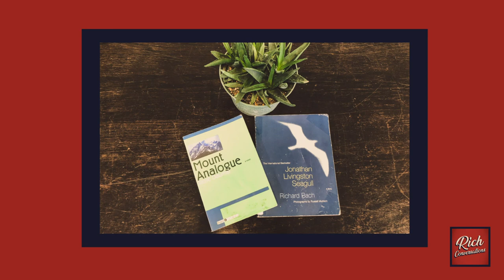Mount Analogue and Jonathan Livingston Seagull (Audio)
Rich shares his thoughts on the latest books he's read: "Mount Analogue" by Rene Daumal and one of Kobe Bryant's favorites "Jonathan Livingston Seagull" by Richard Bach.

Episode 021 of Rich Conversations (2.10.20)